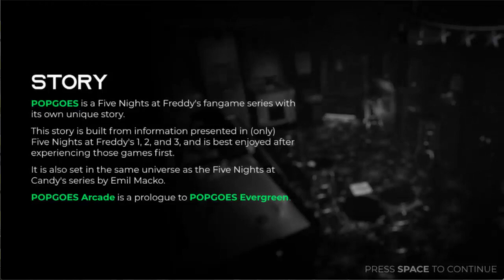Popgoes arcade|Is it good? Let's find out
Popgoes arcade is a fan-developed game produced by Scott Cawthon as part of the "Fazbear Fanverse Initiative". Will it be good? Let’s find out